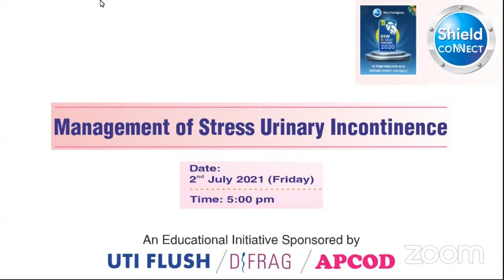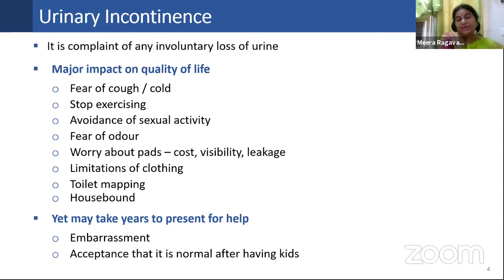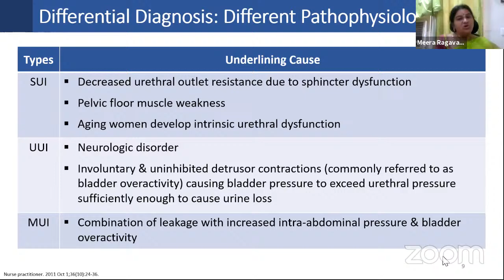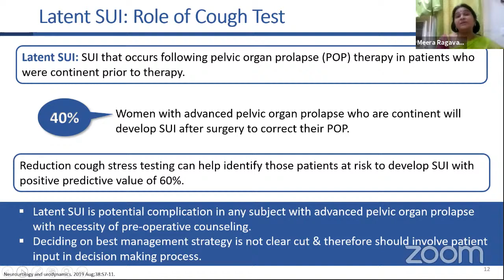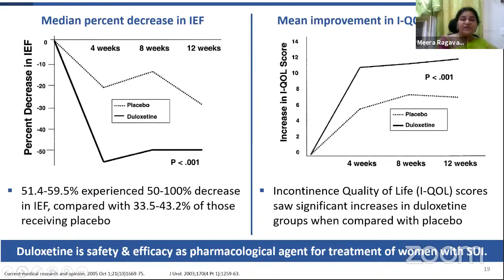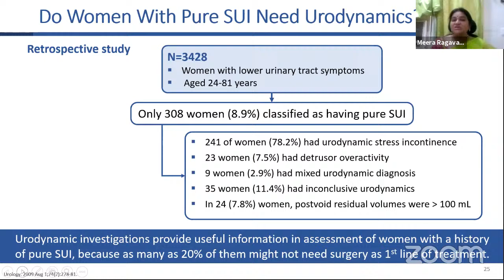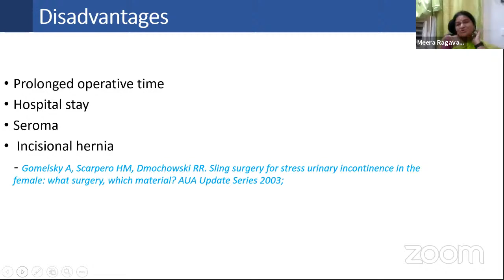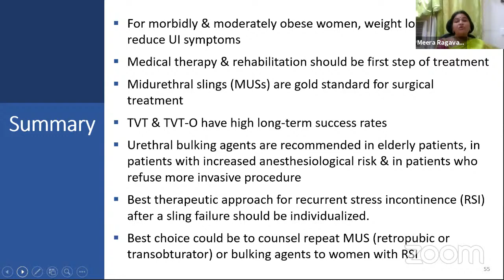Management of Stress Urinary Incontinence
Management of Stress Urinary Incontinence Explained by Dr. Meera Ragavan